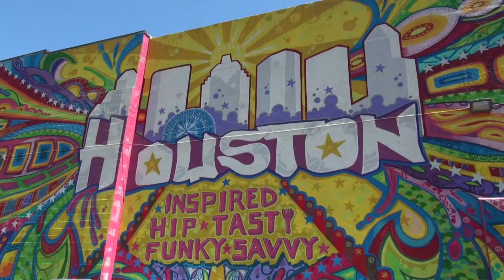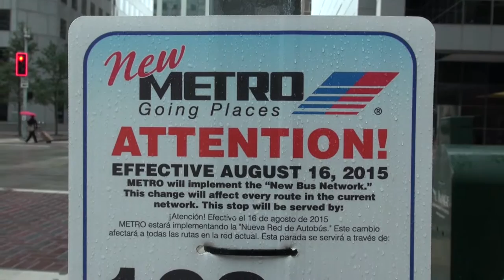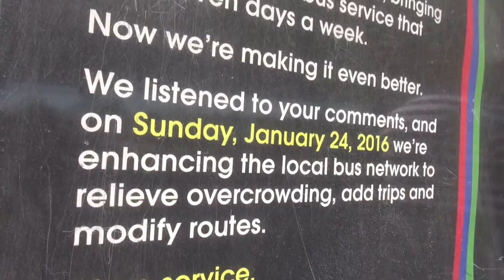The Wit & Wisdom of Janis Scott: “The Bus Lady” of Houston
While in Houston for a story on the reorganization of METRO's bus routes, one of the amazing individuals we got to meet with was Janis Scott, also know as Houston's "Bus Lady". She will be featured in our main story, but she had so many great things to say, we decided to give her, her own Streetfilm. So enjoy this bonus short we are posting